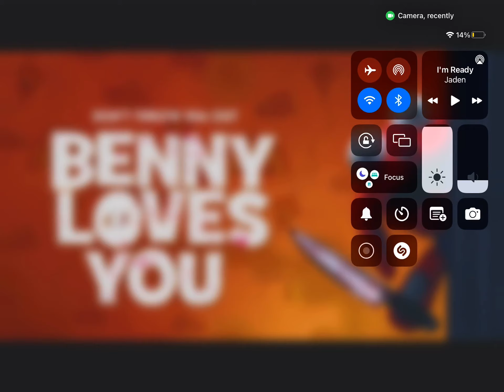Benny loves you ￼ review and plush